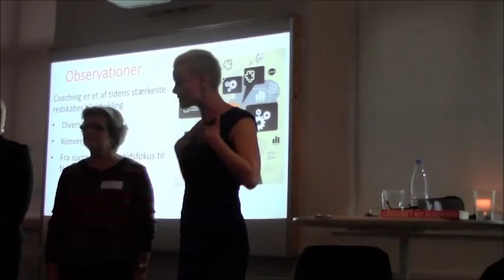Kognitiv coaching i nyt perspektiv - Bogreception Hans Reitzels Forlag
Bog-reception hos Hans Reitzels Forlag d. 22/10 2014, og intro ved Tine Nyholm om hvordan Tine samarbejder med ledere om reflekteret lederskab og styrket selvledelse jf. bidraget ved Tine i den nye antologi ”Coaching i nyt perspektiv – En metodebog” der blev lanceret her d. 8. oktober, hvor det reflekteres:

Hvordan er Coaching et af tidens stærkeste redskaber til udvikling?

Kapitlet ”Kognitiv Coaching – Væredygtig selvledelse og effektfuld dialog” synliggør, at psykologisk og social kapital er grundlæggende for menneskets mentale sundhed og udvikling. Det påvises, hvordan den virkningsfulde kognitive coachingmetode, som hviler på evidensbaserede indlæringspsykologiske principper, kan anvendes både individfokuseret og i det organisatoriske dialogiske rum til at udforske og udfordre mentale modeller, mindset og mentalitet.

Det illustreres, hvordan kognitiv coaching faciliterer ”væredygtig selvledelse” og giver fokuspersonen anvisninger til at integrere de kognitive principper i hverdagens beslutningsprocesser. Det perspektiveres yderligere, hvordan vi med meningsfuld succes kan frisætte individuelle potentialer til optimal mental præstation i samarbejdet i det organisatoriske dialogiske rum.